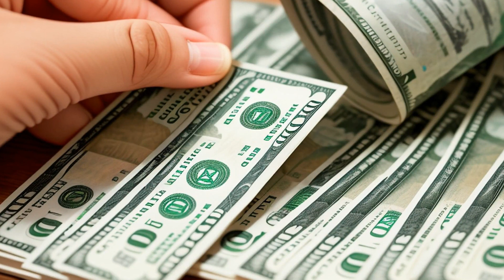Jefferson v. Hackney (1972) Overview | LSData Case Brief Video Summary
The case is about challenges to Texas' welfare program for low-income families with children, called the Aid to Families with Dependent Children Program (AFDC). The program is accused of excluding families through narrow eligibility criteria and reducing benefits in a way that violates federal welfare laws. The Court had to decide whether Texas' percentage-reduction factor for determining the standard of need in its AFDC program is in violation of any congressional policy or statutory provision. The most relevant facts to the court's analysis are the provisions of the Social Security Act that set the requirements for states providing welfare benefits, the computation procedures used by Texas, and the impact of these procedures on eligible families.

Jefferson v. Hackney (1972)
406 U.S. 535, 32 L. Ed. 2d 285, 92 S. Ct. 1724, 1972 U.S. LEXIS 53, SCDB 1971-120